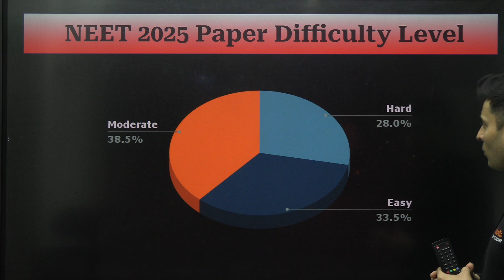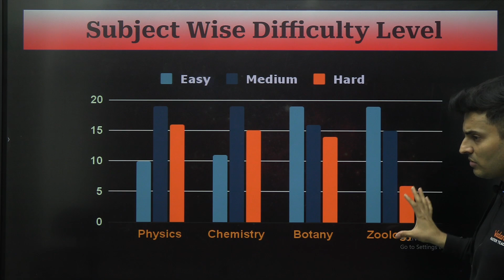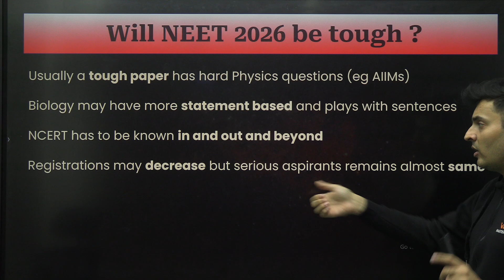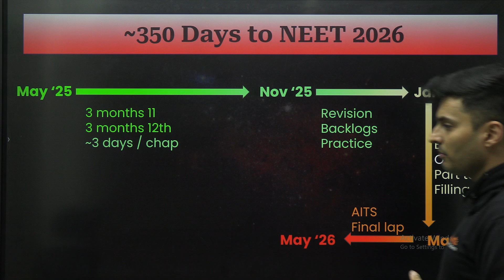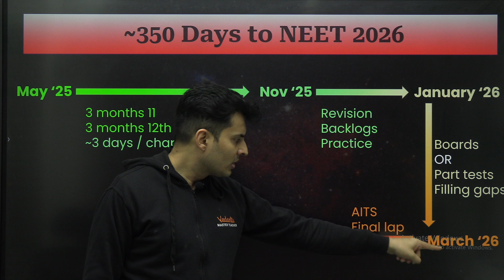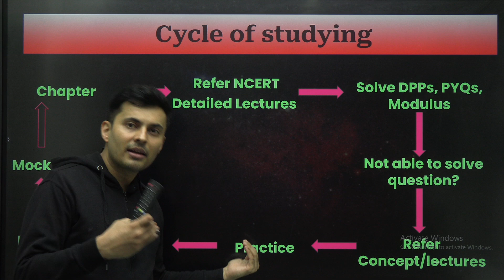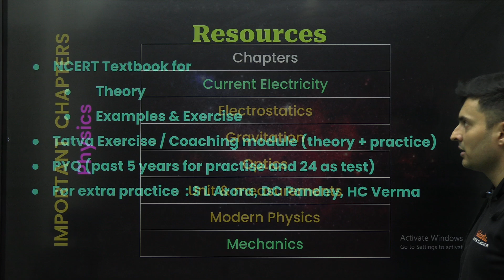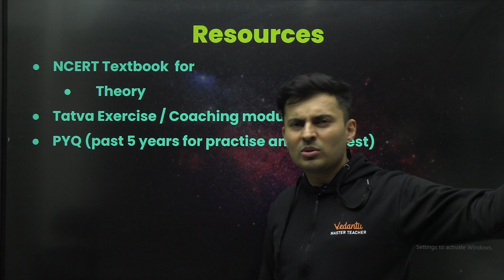NEET 2026 Roadmap 🔥 Revised New Strategy By Shreyas sir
🔥 Didn't get the result you wanted? Bounce back with NEET Dropper English Pro Batch! – ₹10,000 Discount!

🔥 Boost your NEET prep with DNA NEET – Prime English Batch at a massive discount!

Start early for NEET 2026- Join our Offline Repeater Batch with up to 90% scholarship – Book your seat now
Take IVSAT and get up to 90% scholarship on our offline and online courses – Register now
🆘 Questions? Confused? We’re Here! Fill the Quick Vedantu Support Form
🎯 Curious About Your Rank or Dream College? Use Our Free Predictor!